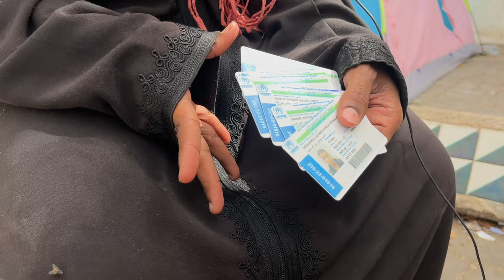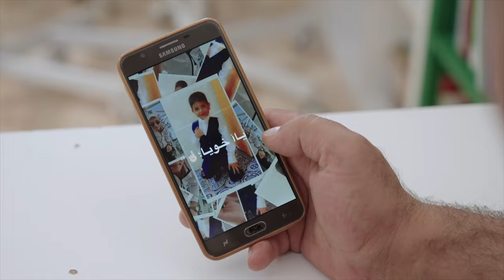Hoe de EU vluchtelingen in Tunesië aan hun lot overlaat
De EU sloot in juli 2023 een deal met de Tunesische dictator Saied om te voorkomen dat vluchtelingen Europa bereiken. Maar de migratiedeal blijkt een mislukking: hij is niet alleen onmenselijk, maar ook ineffectief.

Feitelijk betaalt de EU een dictator om mensen tegen te houden die juist zijn onderdrukking en geweld proberen te ontvluchten.

Europarlementariër Tineke Strik bepleit in deze video hoe het beter kan.